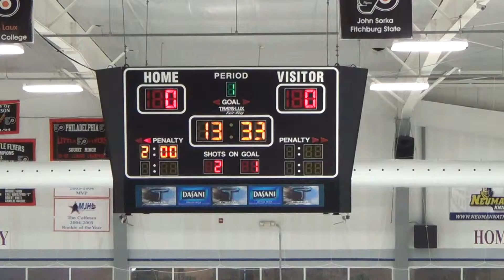1st Period 4 of 13 - (SH) - 20131027100604